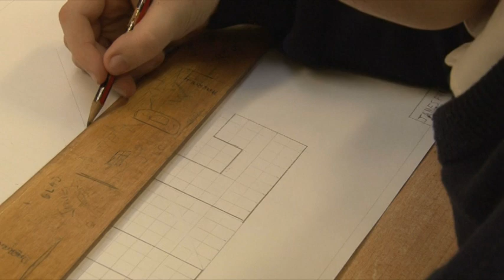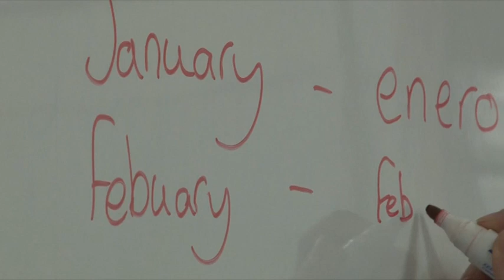Crana College 2017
A short video showing the facilities, subjects and life in Crana College. Enjoy :)